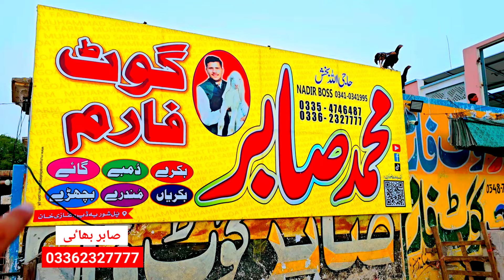Pakistan Mandi 2024 Sabir goat farm aaj ke rate janvaron ke 2024 ki Sasti Mandi